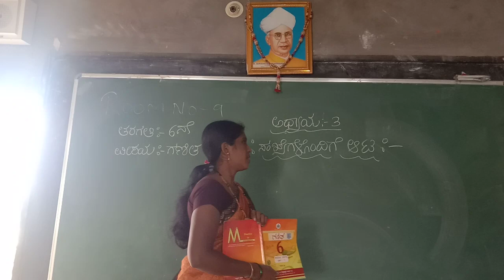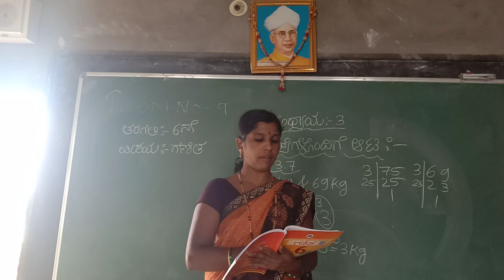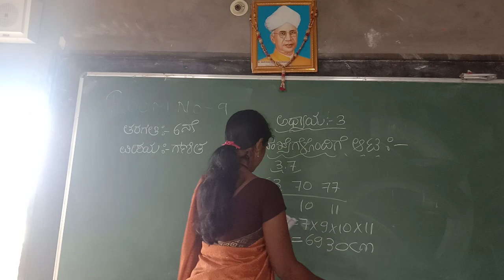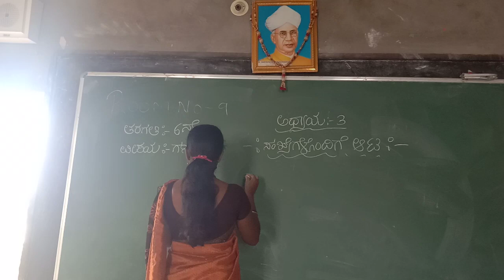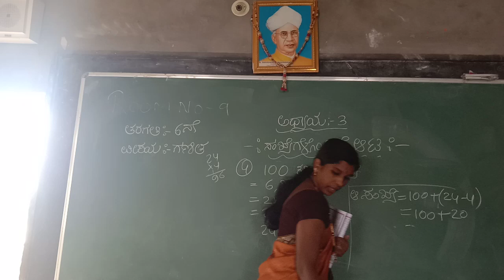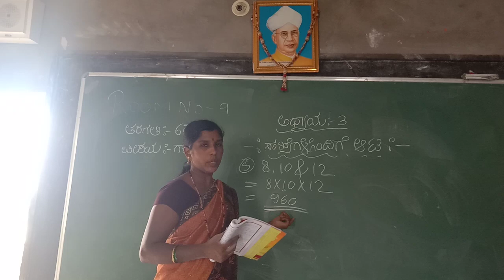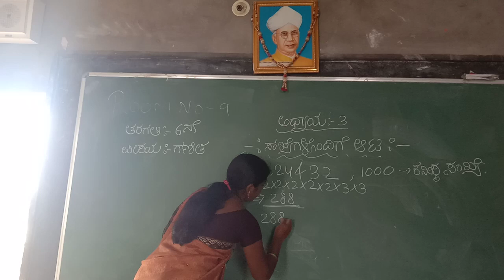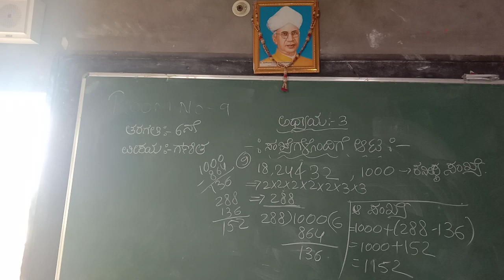6th class maths chapter-3